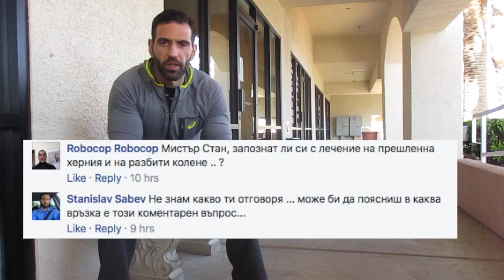КАК ДА СЕ ПРЕДПАЗИМ ОТ ТРАВМИ + КАК МОЖЕМ ДА ТРЕНИРАМЕ КОГАТО СМЕ КОНТУЗЕНИ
В това видео правя видео отговор зададен ми по-рано през седмицата във фейсбук и който подбуди желанието ми да го запиша в пространството.

За тези от вас които нямат търпение на края и след 4.00 мин също адресирам оптимална тренироква за избягване на травми в следствие на претрениране.

Благодаря ви за вниманието и всичко най-добро!

С.